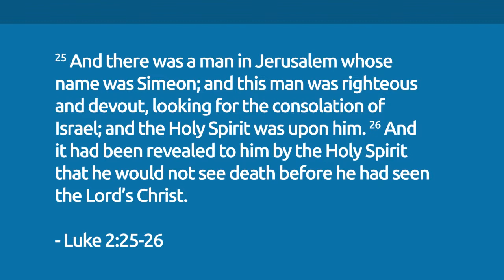Waiting Patiently For Christmas (Luke 2) | Mike Mazzalongo | BibleTalk.tv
My father was not very patient, especially around Christmas time. The tradition in French Canada where I grew up was that the children would go to bed and at the stroke of midnight the parents would wake them up to come and see what Santa had left.